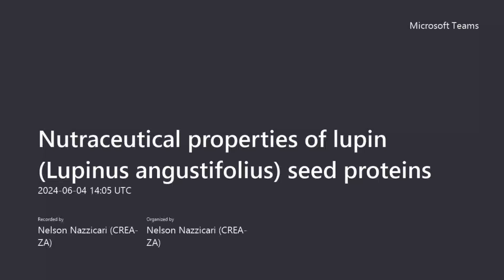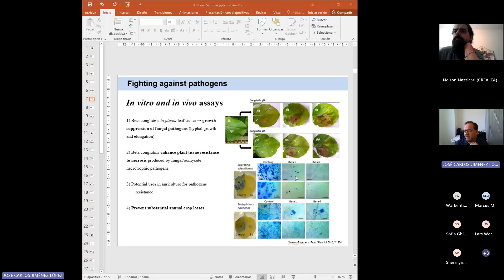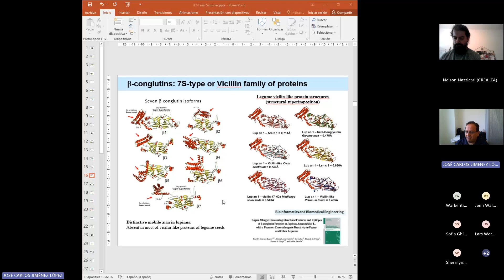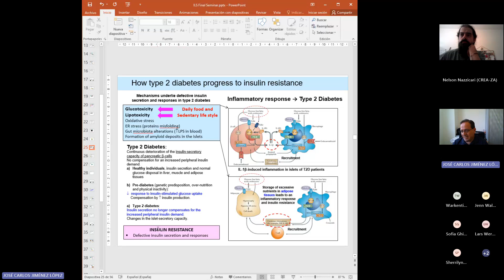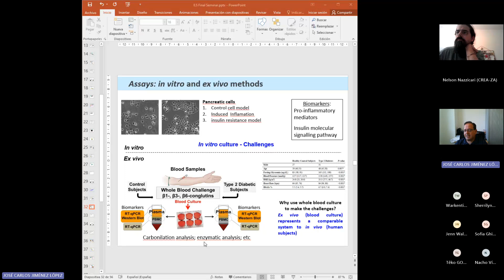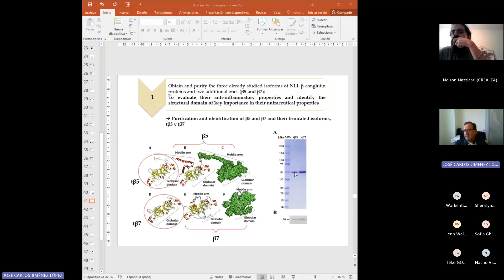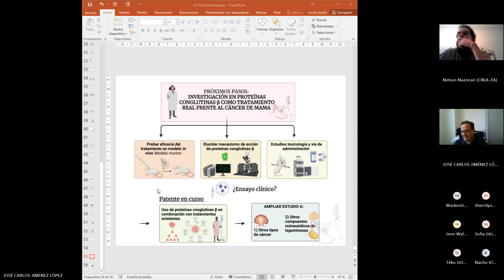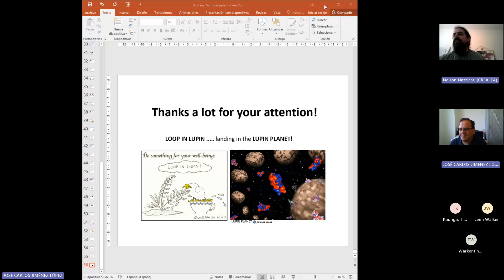[ILSW-s02e07] Nutraceutical properties of lupin seed proteins, with dr Jimenez-Lopez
Lupin (lupinus angustifolius) shows a very interesting array of nutraceutical properties. A particular family of molecules, beta-conglutins, are linked with anti inflammatory effects and show positive interactions with diabetes and two types of cancer.

Dr. Jose Carlo Jimenez-Lopes is tenured Scientist at CSIC, (Spanish National Research Council) and works at the Estacion Experimental del Zaidin (EEZ).

Webinar hosted by Nelson Nazzicari (CREA, Italy). To know more about this initiative visit our